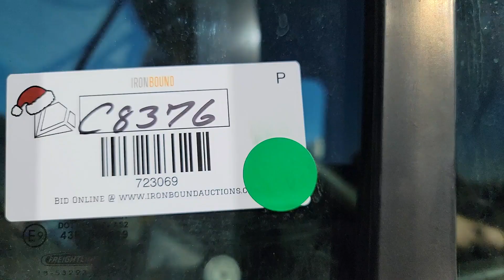2012 FREIGHTLINER CASCADIA For Sale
2012 Freightliner Cascadia Truck Tractor, Sleeper, Tire Size: 295/75R22.5, 10 Speed Manual Transmission, Cummins ISX15 400ST Diesel Engine, Shows 1,007,109 Miles. VIN# 1FUJGLBG5CSBF3355